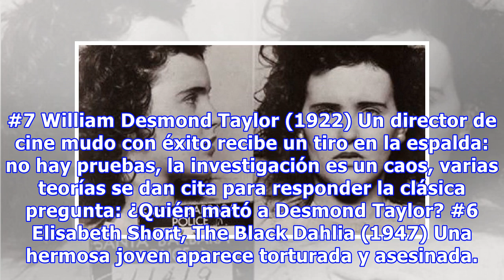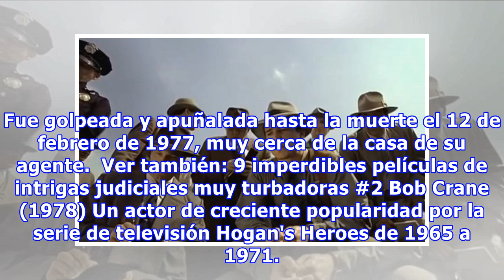7 crímenes de la vida real de Hollywood sin resolver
7 crímenes de la vida real de Hollywood sin resolver
Hoy te presentamos una selección de 7 crímenes reales de Hollywood que no llegaron a resolverse satisfactoriamente, rodeados de misteriosas situaciones sentimentales, sobre los que hay películas y/o documentales. Hombres y mujeres, famosos o desconocidos, tienen en común el haber vivido —entre la fi...